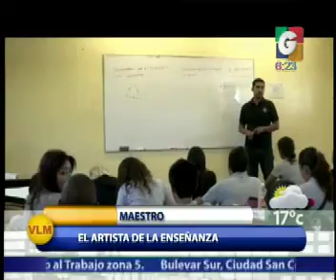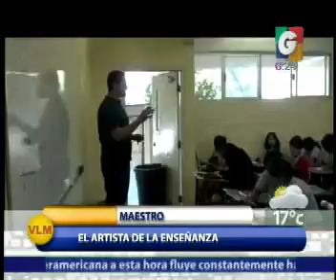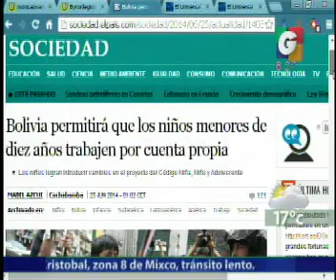NAcionales - En vivo Desde - En tiempo Real - Internacionales